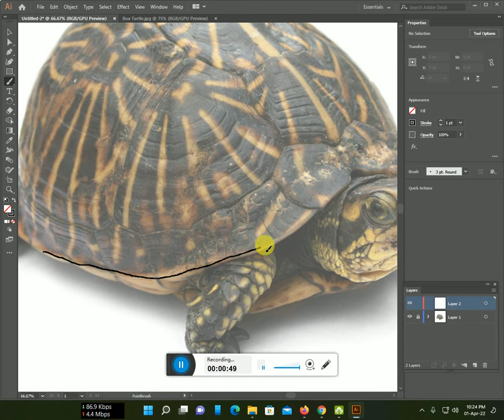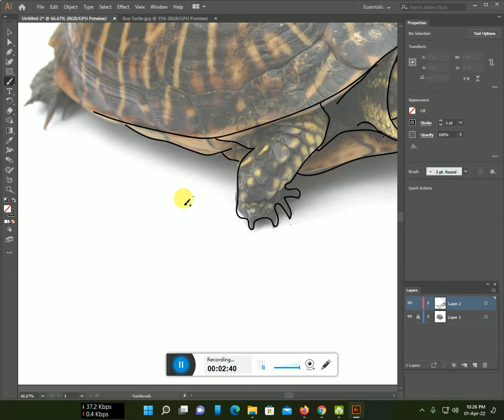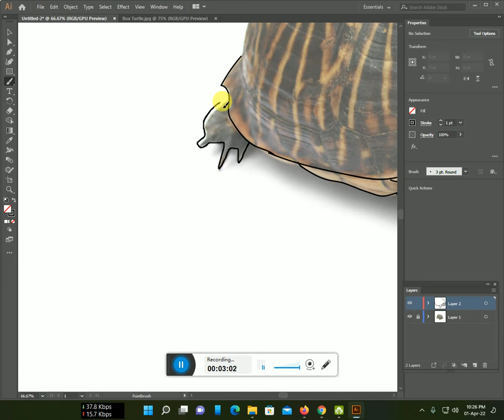How to make a Box Turtle line art with Illustrator